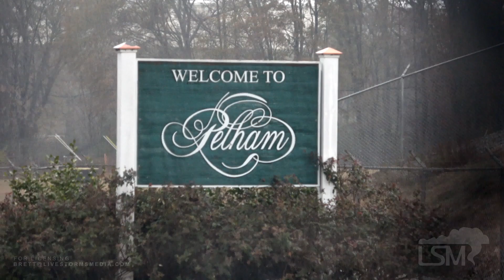12-6-19 Pelham, Alabama Heavy Rainfall on I-65 / US-31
Heavy rainfall and travel during the early afternoon near Pelham, Alabama.